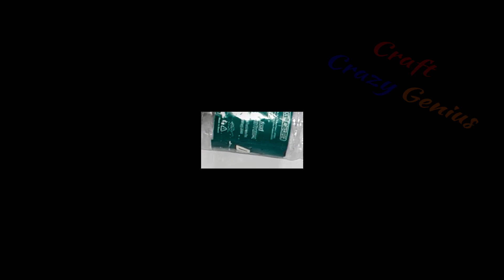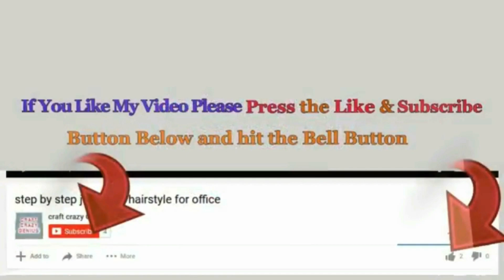DIY - New Design Lantern made with Plastic Bottle| Best out of waste home decoration ideas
Hello viewers!

- Plastic bottle
- Stone lace
 - Thermocol sheet
- L.E.D. Tealight
- Glue